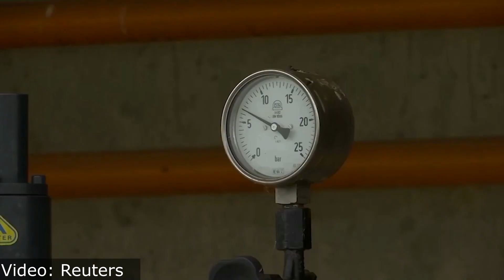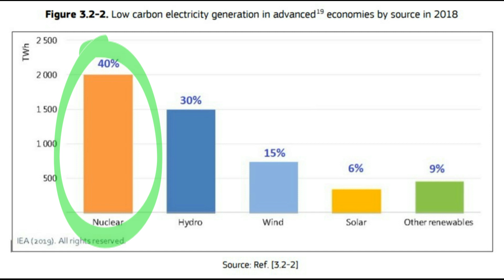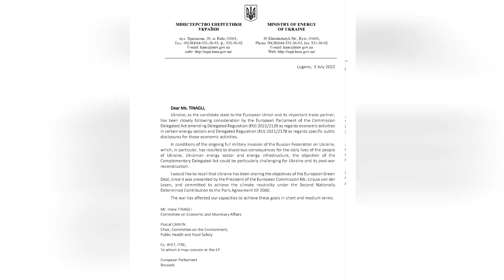Атомная энергетика признана в Европе зеленой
В начале июля Европейский парламент проголосовал за включение атомной энергетики и природного газа в Таксономию, то-есть за признание их зелеными и устойчивыми технологиями для энергоперехода к чистой энергетике, пусть и с рядом ограничений.
Коротко объясняю что из этого последует.

Коротко поясню свое отношение к решению в трех пунктах:

1. Во-первых, плохо, что газ и атом объединены в одно решение. Газ не "зеленый", но при этом он самый чистый из ископаемых топлив - примерно вдвое "чище" угля по выбросам. Замена угля на газ может сократить выбросы, и в таком виде его использование - это хорошее переходное и временное решение. Хотя с учетом цен на него в Европе скорее будет временный обратный эффект. Но к Таксономиии это имеет мало отношения.

2.Во-вторых, атомная энергетика уже является крупнейшим чистым и низкоуглеродным источником Европы. Одна обеспечивает около 25% всей электроэнергии Евросоюза и около 40% всей низкоуглеродной энергии Европы.

При этом в Таксономии речь идет не о вложениях в старые АЭС, а об инвестициях в новые проекты с рядом ограничений, которые буду стимулировать вложения в новые атомные технологии, более эффективные, безопасные и давно назревшие - реакторы поколения 3+ и выше, малые модульные реакторы, новые виды топлива и организацию площадок для захоронения высокоактивных отходов.
Добавление в Таксономию, где уже есть ветровая и солнечная энергетика, и атома - это логично и правильно, потому что для снижения выбросов и роста энергобезопасности нужны разные источники, а не только возобновляемые.

3. В-третьих, глядя на аргументы многих противников включения газа и атома в Таксономию, можно выделить один аргумент, который мне кажется ложным. Некоторые противники, например, Гринпис, говорят, что такое решение будет играть на руку России как поставщику газа и ядерного топлива в Европу.

На мой взгляд, это не вопрос Таксономии, а вопрос санкций. И это прекрасно иллюстрируется позицией самой Украины, которая больше других заинтересована в ослаблении России, но накануне выступила за включение атом и газа в Таксономию.

Это не удивительно, ведь Украина имеет крупнейшие в Европе хранилища для газа и более половины электроэнергии получает от АЭС. И собирается строить новые АЭС.

Курьез в том, что несмотря на проатомную и прогазовую позицию Украины, Гринпис протестует против включения атома и газа в Таксономию именно с флагами Украины.

Так что в целом решение не только историческое, но и вполне позитивное. Рассчитывать только на солнце и ветер в вопросе энергоперехода сложно, нужен микс всех доступных низкоуглеродных решений. Теперь в Европе будет более широкий выбор таких решений, а дальше дело за инвесторами. О ядерном ренессансе пока говорить рано, но если решение не затаскают в судах, то развитие атома в Европе все же пойдет бодрее.

А пока вы можете посмотреть другие видео на канале.